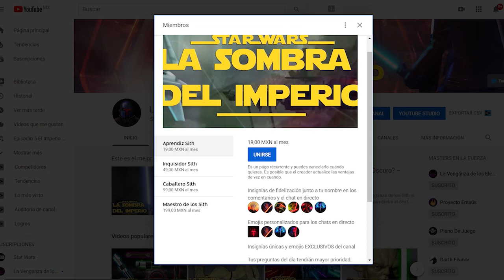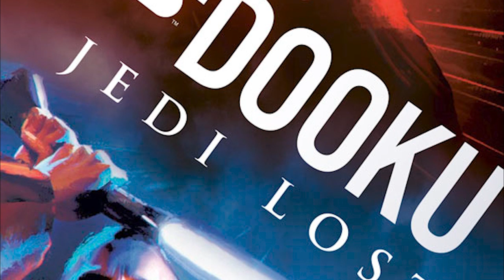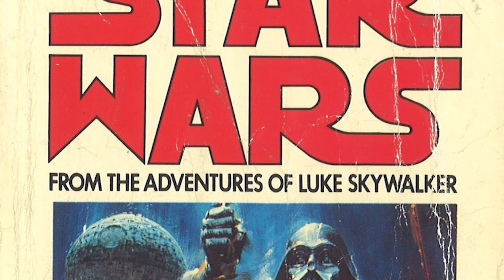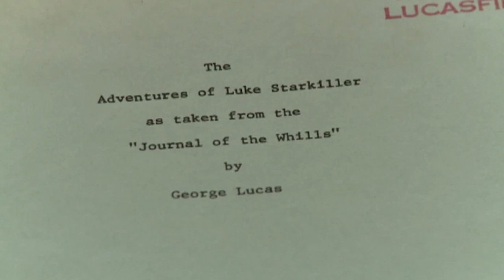¿Por Qué en la Trilogía Original NO se Menciona la Palabra Sith? PreguntasDelDia StarWars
Descubre por qué en realidad la trilogía original de Star Wars no se menciona en ningún momento la palabra Sith ni se hace mención como tal a estos enemigos milenarios de los Jedi. Algo donde explicamos todo este trasfondo en los orígenes de George Lucas que explica su conceptualización tanto en Una Nueva Esperanza, El Imperio Contraataca, El Regreso del Jedi, de Darth Vader y el Emperador Palpatine como un Lord de los Sith, que tiene que ver tanto con la trilogía original como las precuelas. Algo donde a lo largo de este video de las preguntas del día resolvemos 5 preguntas de los masters en el orden siguiente:
1 ¿Si pudieras agregar o quitar algo al nuevo canon que sería?
2 ¿Alguna vez los Jedi visitaban a sus seres queridos?
3 ¿Cómo fue la vida de Rex, Wolffe y Gregor durante el Imperio?
4 ¿Qué pasaba si un Sith decía volver al lado luminoso?
5 ¿Porque en la trilogia original NO se menciona la palabra Sith?

Din Djarin al Incumplir las Reglas del Credo ¿Ya NO es Mandalorian? PreguntasDelDia Star Wars

¿Tienes otras preguntas para las siguientes PreguntasDelDia? Aquí un video que seguro te interesará: ¿Como Darth Maul Perdió su Imperio Criminal y Acabó en Malachor?

y también en los comentarios con sus preguntas para el video del próximo DOMINGO usando el PreguntaDelDia ! Aquí nuestro botón de miembros para apoyar este canal
Una historia donde hablamos de por qué en las 3 películas de la trilogía original de Star Wars no se menciona en realidad la palabra Sith ni su naturaleza rival contra los Jedi como una orden rival. Algo donde en las PreguntasDelDia del canal resolvemos 5 cuestionamientos durante el video en el orden siguiente
1 ¿Si pudieras agregar o quitar algo al nuevo canon que sería?
2 ¿Alguna vez los Jedi visitaban a sus seres queridos?
3 ¿Cómo fue la vida de Rex, Wolffe y Gregor durante el Imperio?
4 ¿Qué pasaba si un Sith decía volver al lado luminoso?
5 ¿Porque en la trilogia original NO se menciona la palabra Sith?